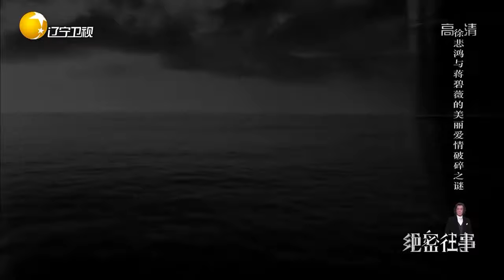绝密往事：徐悲鸿和蒋碧薇为爱私奔，实力“抢亲”终成眷属